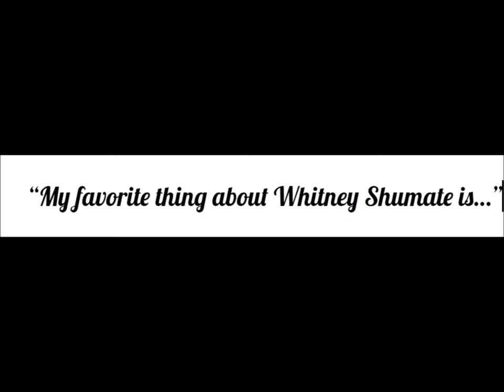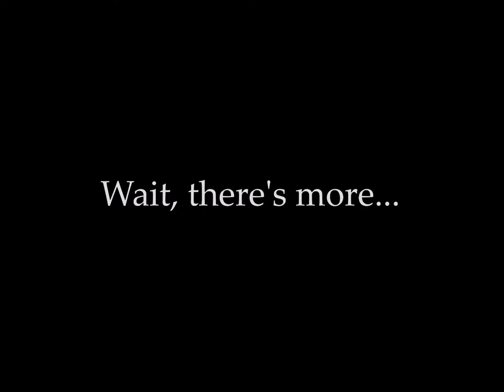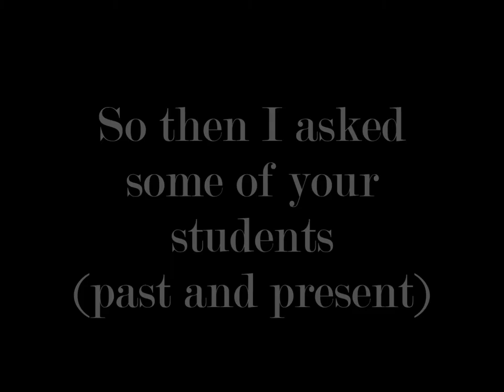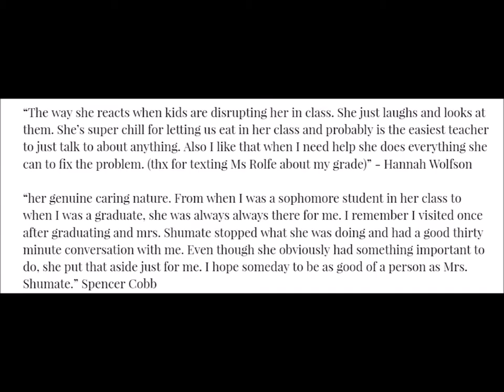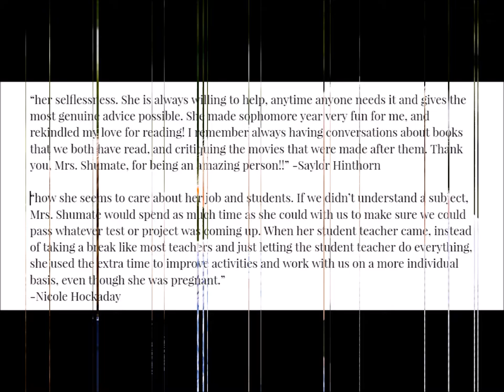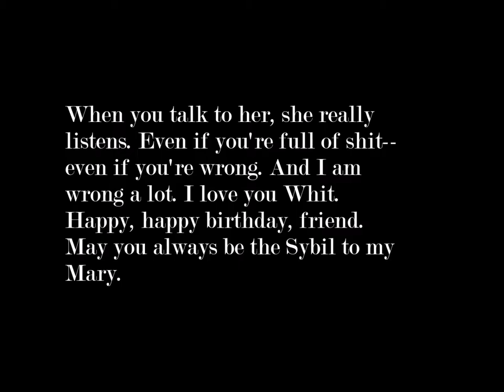The Greatness of Whitney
a short film celebrating the greatness of Whitney Shumate